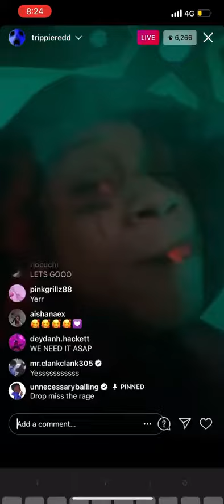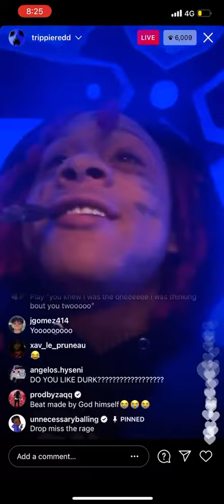(Free For Profit) Trippie Redd x Playboi Carti x Miss The Rage Type Beat "Miss the Hype"